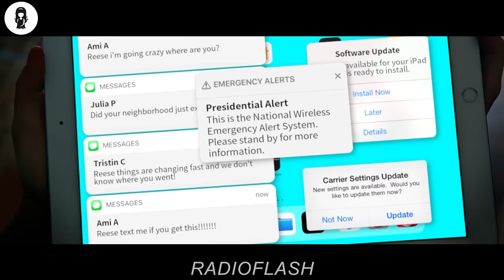Trapped In A Room With 1000 Telephones, Each One Has Different Messages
When a nuclear device causes an electromagnetic pulse that kills power to more than 200 million people, a teenage girl must help lead her family to survival in a dark new world.